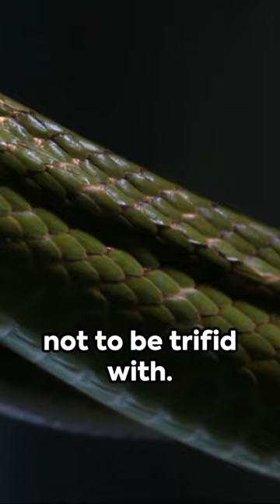Naughty animals of the UK: top 5 deadliest